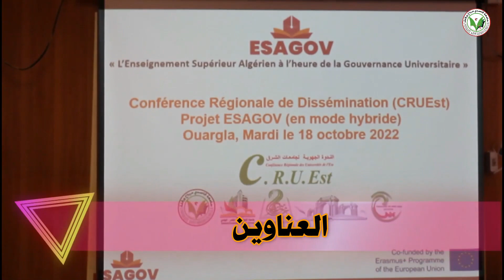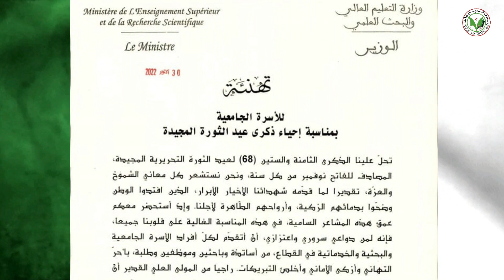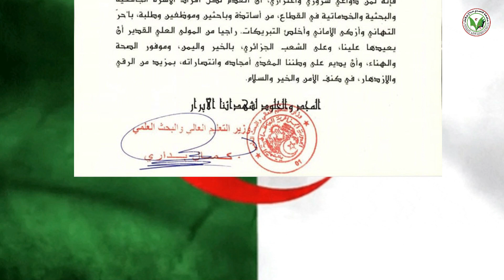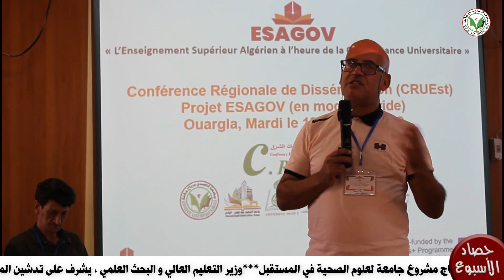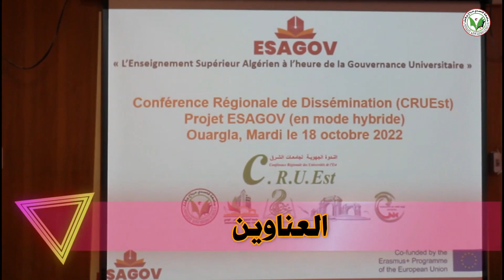حصاد الأسبوع 01 تقديم عزيزة داودي 2023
@حصاد الأسبوع